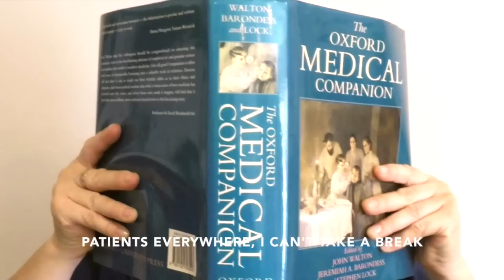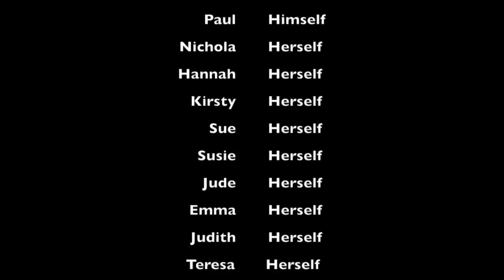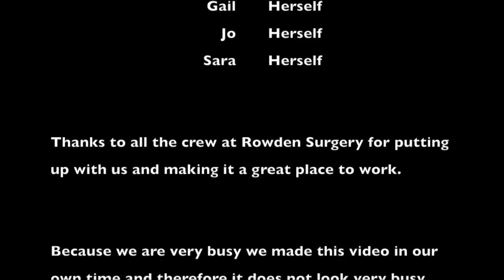Busy - a nursing parody of the song Happy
We made this video for our Christmas party. For everyone who wasnt there...and practice nurses everywhere